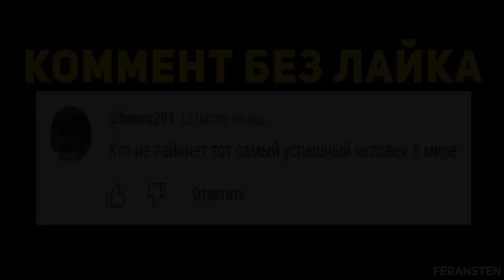😱ЭДИСОН ПОКАЗАЛ ЛИЦО ГРЕЧКИ НА СТРИМЕ! ГРЕЧКА СПАЛИЛА ЛИЦО! НАРЕЗКА СО СТРИМА ЭДИСОНА!